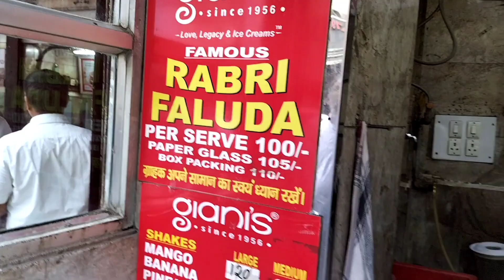Giani's Di Hatti | Famous Rabri Faluda | Delhi Street Food